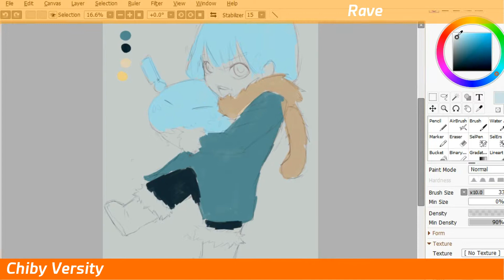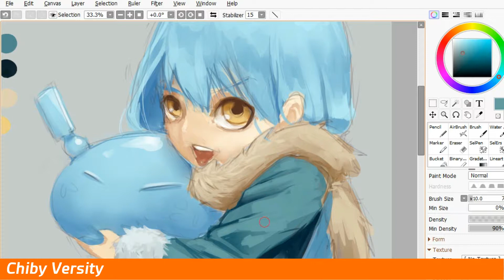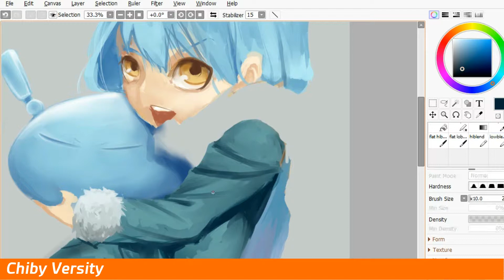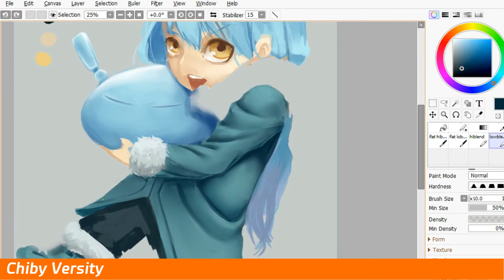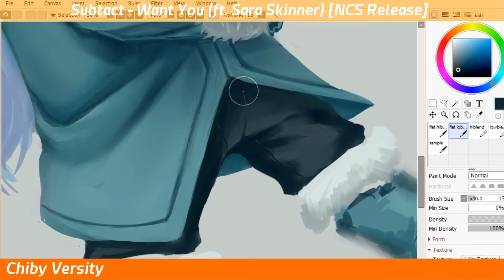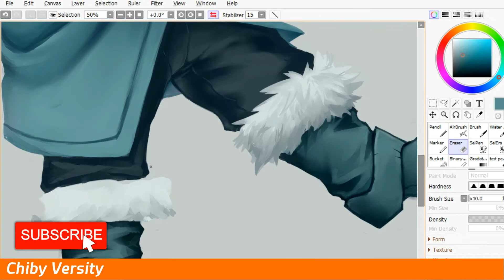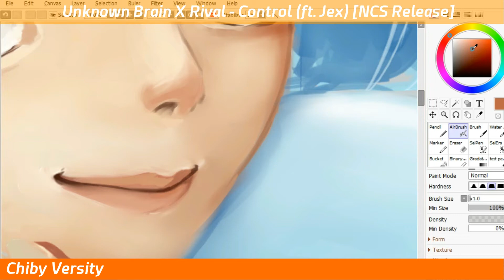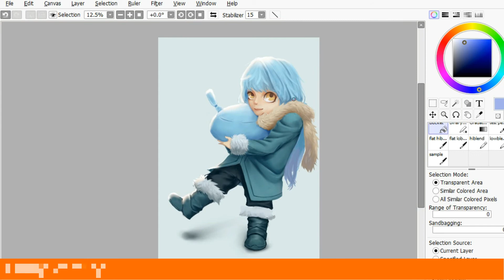[SPEEDPAINT] Rimuru Tempest That Time I Got Reincarnated as a Slime Fanart - Chiby Versity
Nyalakan caption untuk penjelasan mengenai video ya

Terima Kasih untuk temen temen yang ikut meramaikan channel ini, untuk yang baru selamat datang (jangan lupa klik tombol subscribe ye hehehe) dan untuk yang udah lama gabung semoga awet dan nyaman di sini.
Kalau kalian ada saran apa yang harus kita gambar selanjutnya boleh tulis di kolom komentar. Kalau kalian merasa di art kita ada yang kurang greget harap maklum karena saya juga manusia dan supaya lebih greget kalian boleh kasih kritik dan saran supaya saya dan channel ini bisa tumbuh dan berkembang menjadi channel yang lebih baik.